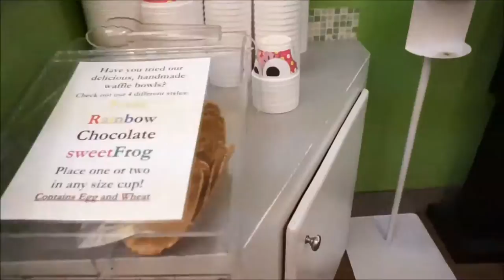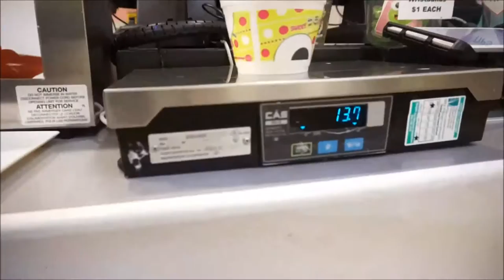Back Workout + Froyo with Friends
Here is some workout footage of a full back workout I did the other night along with some post workout froyo. Videos are sped up so they are faster than you would preform. Focus on controlling the weight and the squeeze! Let me know if there's any other topics you want me to cover or anything else you want to see!

Camera/Video Recorder
LED Light
At Home Spin Bike
Joby Tripod
Resistance Bands
Bluedio Headphones
Food Scale
Silicone Wedding Band
Waffle Iron